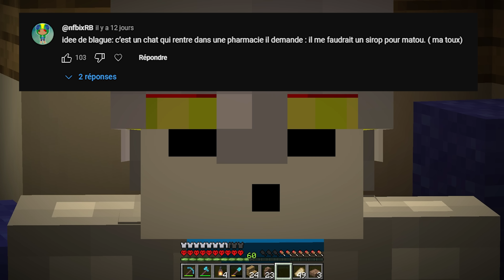J'ai Construit un MUSÉE GIGANTESQUE | Superflat Hardcore SANS STRUCTURE - #6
Nouvelle aventure SUPERFLAT mais en version SUPERDUR !
Pas de village, pas de stronghold, mais est-il toujours possible de créer un monde fantastique malgré ces si grosses restrictions ?
C'est ce que je vais essayer de faire tout au long de cette aventure !

Aventure inspirée de celle de : Mogswamp !